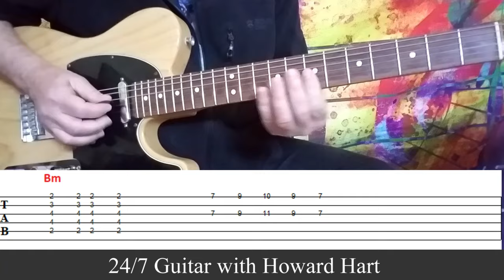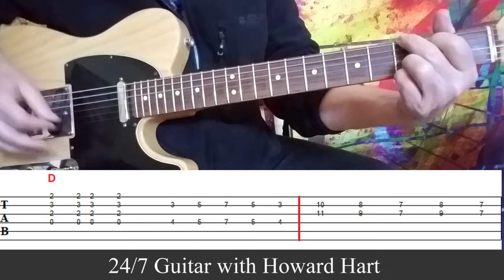DOUBLE STOPS ON GUITAR EXPLAINED! - HOW TO EASILY ADD THEM TO YOUR PLAYING - PART 1